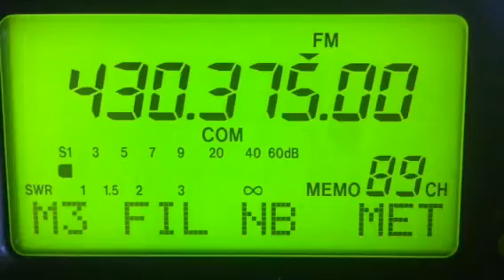Amateurfunk Ballon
70cm Sprache